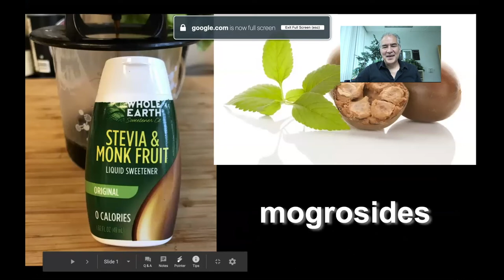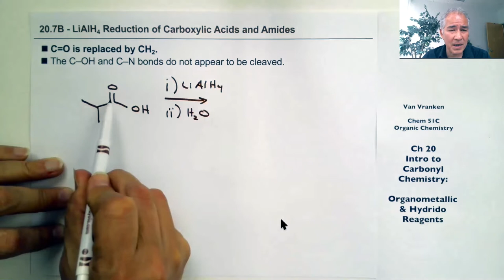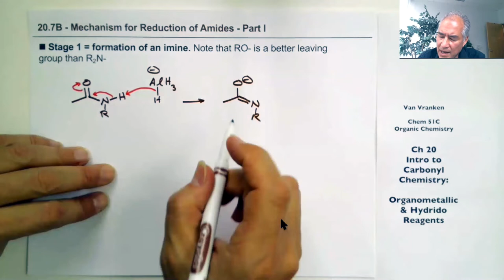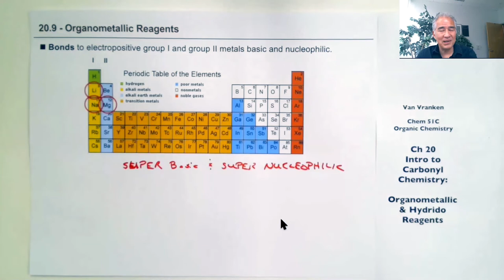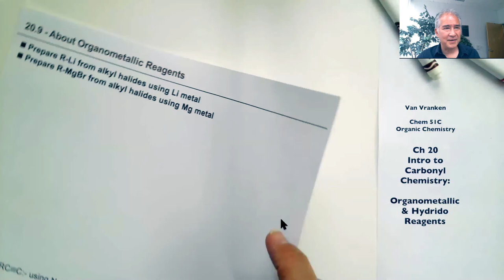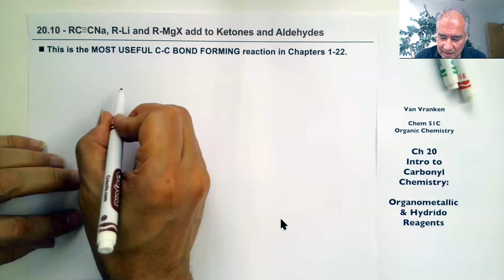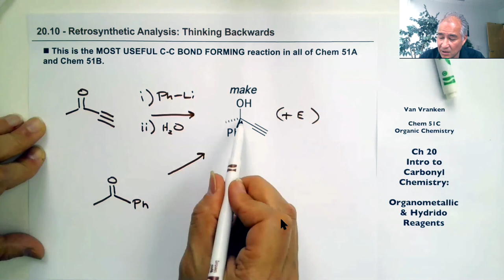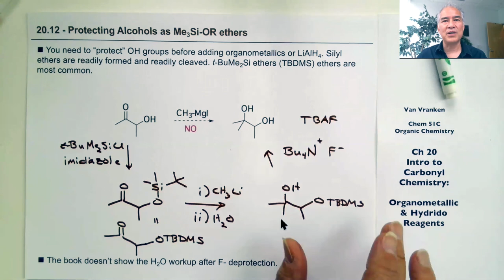Lec 7 Addition of Nucleophiles to Carbonyl Compounds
This is the seventh lecture from the course Chem 51C Organic Chemistry taught by David Van Vranken at UC Irvine in Spring 2020. At the beginning of the lecture I talk about the zero-calorie glycoside sweetener stevioside from the Guarani ka'a he'ê plant and mogroside V from monk fruit. I describe the reduction of amide carbonyl groups to CH2 groups using lithium aluminum hydride. I introduce powerful alkali organometallic nucleophies with carbon-lithium and carbon-magnesium bonds (Grignard reagents). I discuss the conversion of OH to "protected" OTBDMS (O-tert-butyldimethylsilyl) groups that are compatible with organolithium reagents, Grignard reagents, and hydride donor reagents.